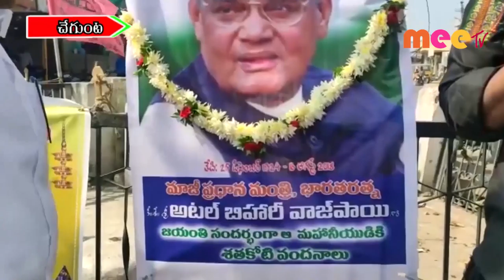చేగుంటలో అటల్ బిహారీ వాజ్పేయి జయంతి //25.12.2020//MEE TV NEWS//